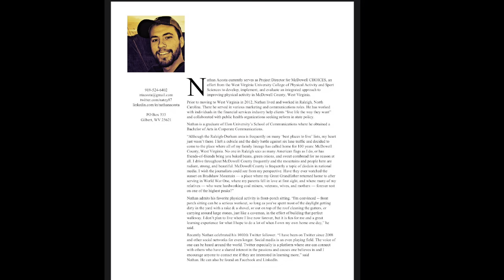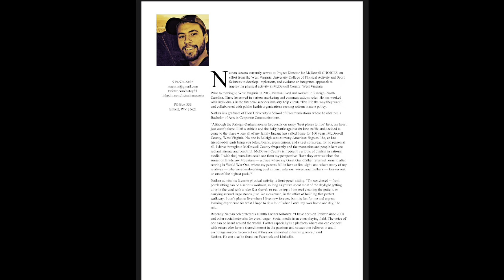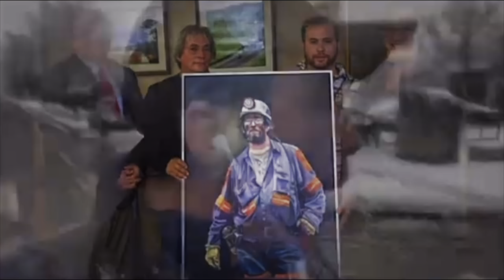Crazy Enough To Believe I Deserve To Live Rich — With Peni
Fighting homelessness in the winter in the USA is often a fight just to stay alive.

Fighting homelessness & for what’s right in my family • since September 8, 2022